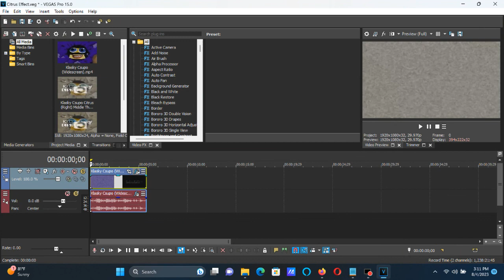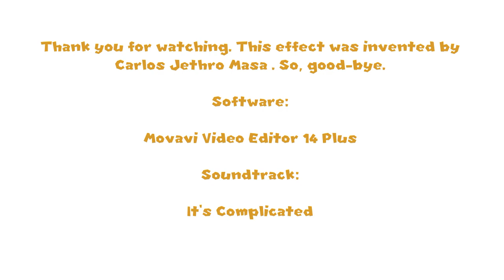How To Make Citrus (X Enhanced With Citrus) On Vegas Pro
How To Make Citrus Effect (X Enhanced With Citrus):

(VideoFX)

1st: Colorize (NewBlue) - Citrus (Effect)

After choosing "Citrus", let's customize the adjustments below.

Strength B:   63.00
Color C:      211, 0.14, 0.57
Strength C:   0.00

Saturation:   56.50

(AudioFX)

1st: Chorus - Citrus Preset

Dry Out (-Inf. to 0 dB):           0.0 db

Feedback (0 to 100 %):             17 %

2nd: ExpressFX Delay - Citrus Preset

Delay (0.0 to 1000.0 ms): 14.0
Decay (0.0 to 90.0 %):     6.3
Delay:                    24.5 %

3rd: ExpressFX Distortion - Citrus Preset

Distortion (0.0 to 100.0 %): 6.5
Slew (0.0 to 90.0 %):       100.0
Delay:                      50.0 %

4th: Resonant Filter - Citrus Preset

After choosing "[Sys] Bass Hum", let's customize the Graph below.

Resonance (%):      19.4

An Audio Effect I'll Call ''Citrus''